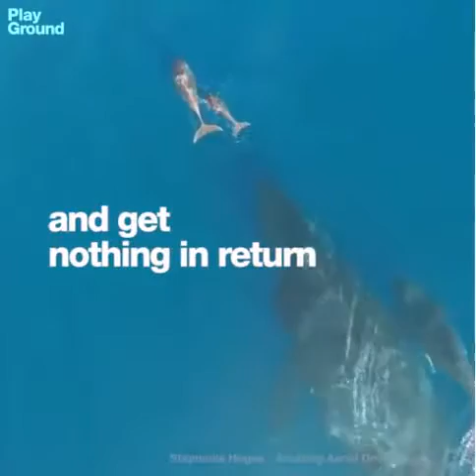Τάδε Έφη : Humpback Whales Saving Seals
Source : Play Ground